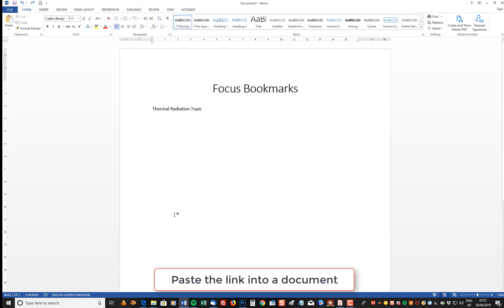Creating Quick Links to Topics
How to create Quick Links to topics in Focus eLearning